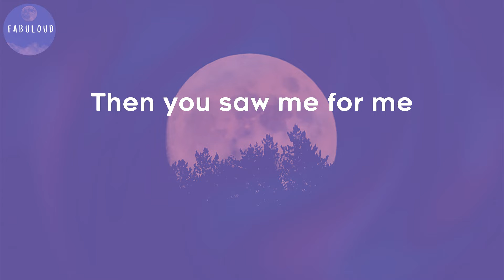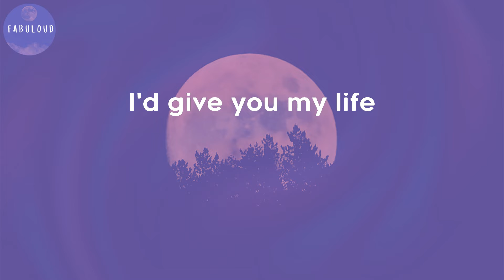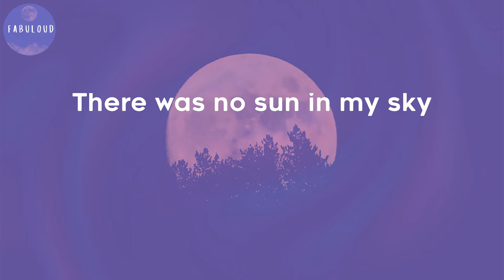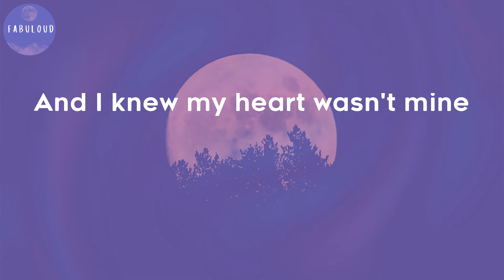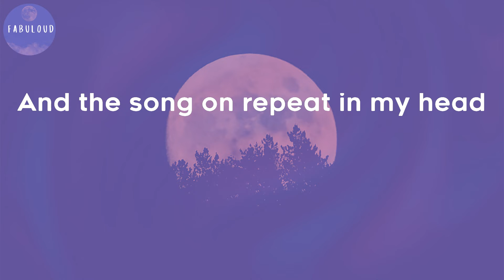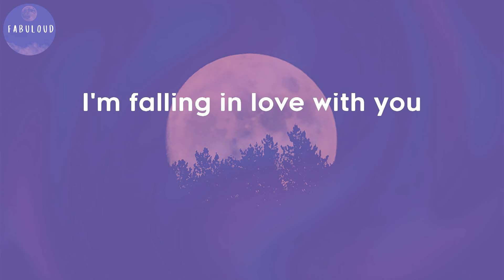Forest Blakk - Fall Into Me (Lyrics)